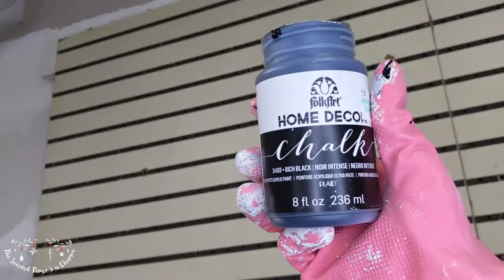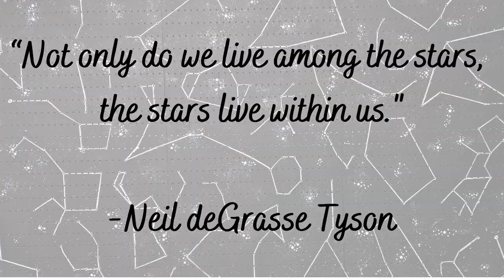Painting a Constellation Pegboard Wall for Tool Storage | Upgrading a Pegboard Craft/Tool Wall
We recently picked up some used pegboard panels for my work area. We've been having to fish tools out of totes ever since we moved a few months ago so it was exciting that we'd have them all organized again. I decided I wanted to paint something cool on it and thought about how the holes for the hooks could be mapped out in a way like stars for constellations. Although I'm sure I made some mistakes in the layout of some of them, I'm thrilled with the result and look forward to getting it all set up now that it's painted and ready. I hope you enjoy this video and it inspires you to take your storage to the next level.

Wish to help me out with paying for my DIY supplies or just send a tip for sharing content that you enjoyed?

-FolkArt Chalk Paint in Black (I recommend a darker black paint for at least the top coat)
-Crayola Chalk
-Wooden Mini Stars
-Gorilla Glue Super Glue Gel
-Artist's Loft Acrylic Paint in White